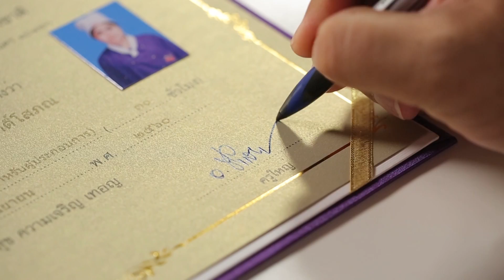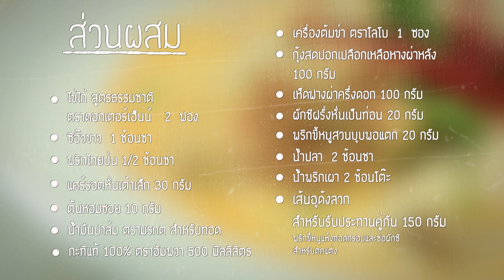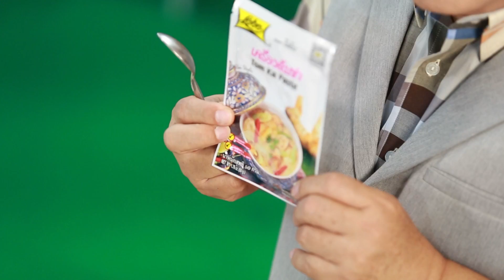รายการ HOLIDAY COOKING BY YINGSAK EP30 | Part 3